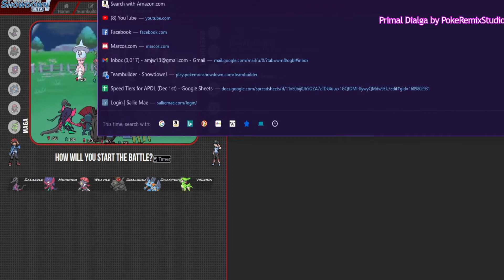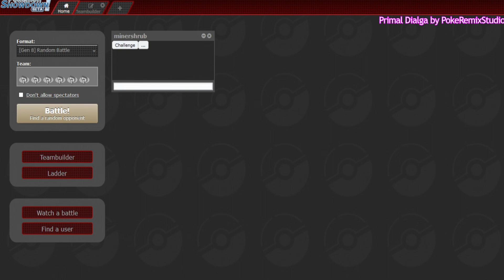ADPL Thwackey Division Week 2: Vs MinerShrub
Week 1 got lost somewhere, but I lost pretty hard that week anyways. All of these matches are played on Showdown, VGC series 7 draft style.